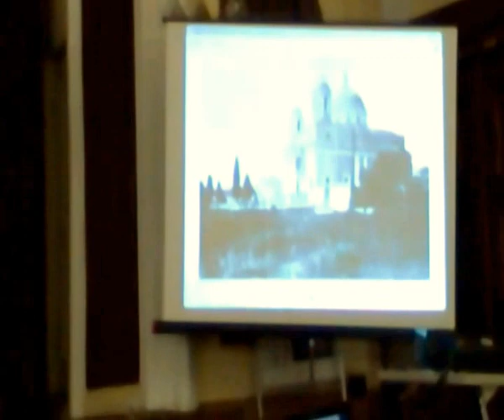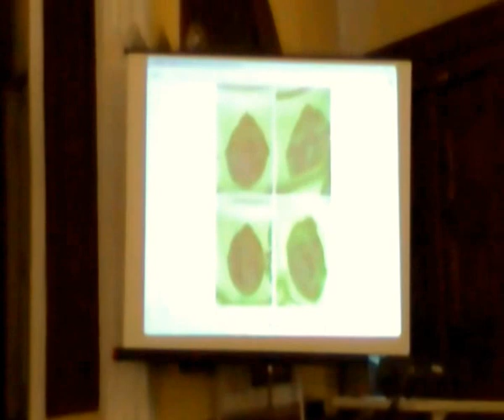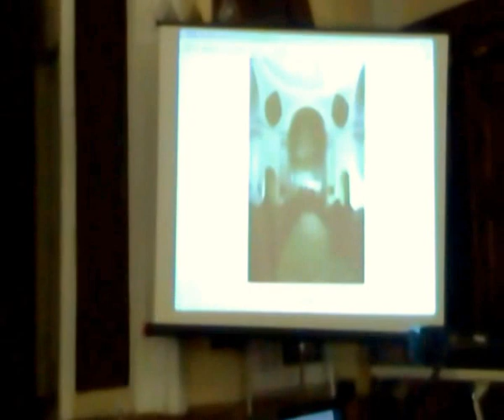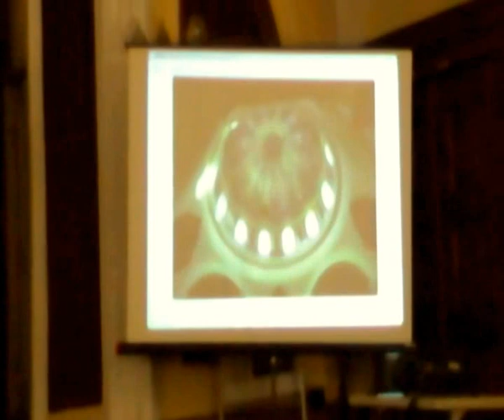Г. В. Путова. Нові інтер’єрні роботи у костьолі Св. Олександра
"Нові інтер’єрні роботи у київському костьолі Святого
Олександра: джерельна база та реальність".
Тринадцята Міжнародна наукова конференція “Церква – наука – суспільство: питання взаємодії”. 27–29 травня, 3–5 червня  2015 р.